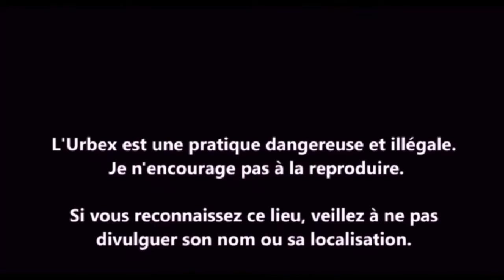URBEX Guy Clément ITALIA | PESQUARA | FACTORY VIDEO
Une ancienne usine abandonnée située vers la ville de Pesquara. Il est particulièrement grand. Ce lieu sert actuellement de dépôt de voiture.
An old abandoned factory located towards the city of Pesquara. It is particularly large. This place currently serves as a car depot.
Stara opuszczona fabryka położona w kierunku miasta Pesquara. It jest szczególnie duży. To miejsce obecnie służy jako magazyn samochodowy.
Старый заброшенный завод, расположенный в направлении города Пескара. Он особенно велик. Это место в настоящее время служит в качестве автомобильного депо.
Eine alte, verlassene Fabrik in der Stadt Pesquara. Sie ist besonders gross. Dieser Ort dient zur Zeit als Autolager.
Una antigua fábrica abandonada situada hacia la ciudad de Pesquara. Es particularmente grande. Este lugar sirve actualmente como depósito de coches.
Una vecchia fabbrica abbandonata situata verso la città di Pesquara. È particolarmente grande. Questo luogo funge attualmente da deposito di auto.